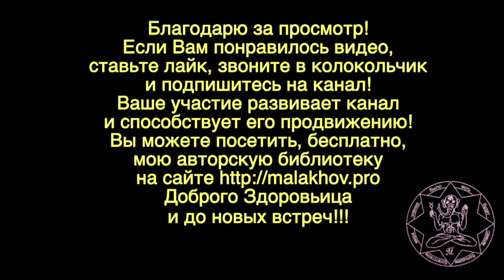30 мая. Малахов.